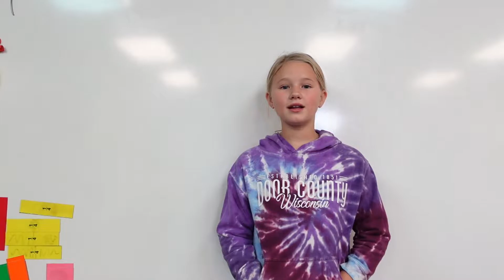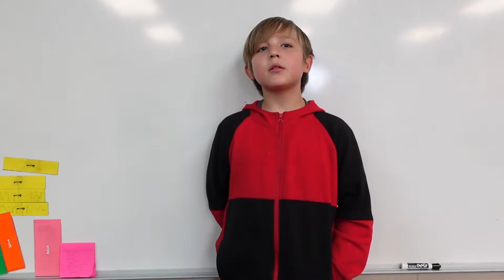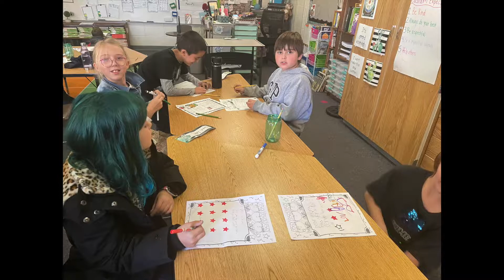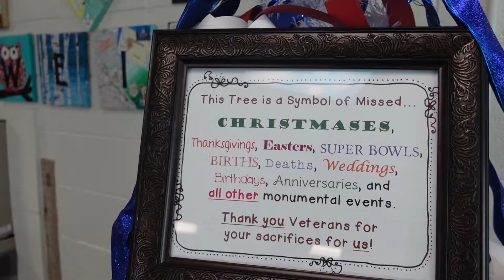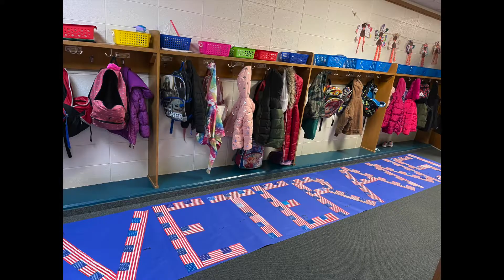Lemonweir Veteran's Day Program 2021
Lemonweir Elementary takes time to honor and celebrate our country and all the service men and women that keep us safe.

Music sourced from TuneTank